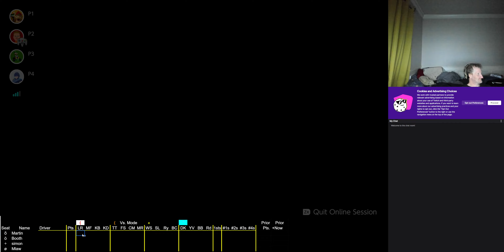2024 07 11 22 57 52 Mario Kart 64 150cc vs Martin Peach Booth Toad Simon Wario Mlaw Yoshi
2 in a row!